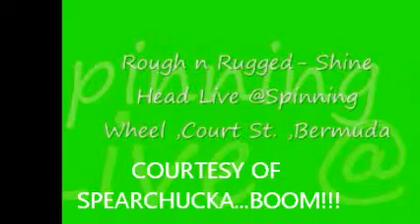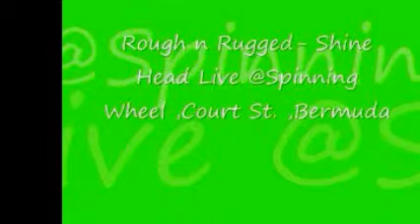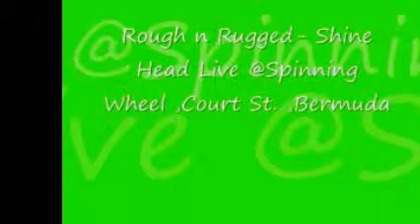Shine Head Live Audio ,Bermuda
live audio recording